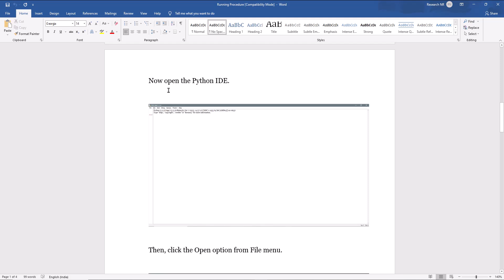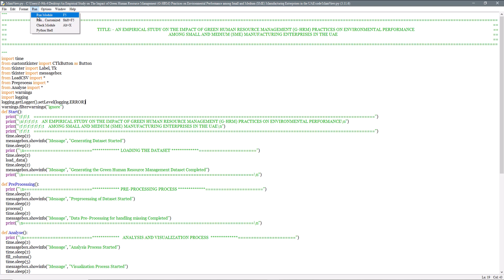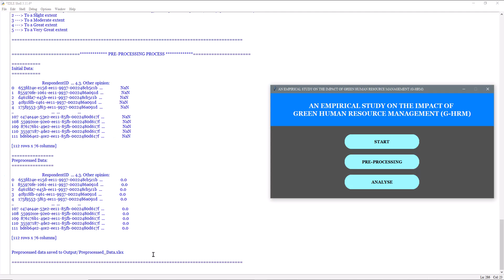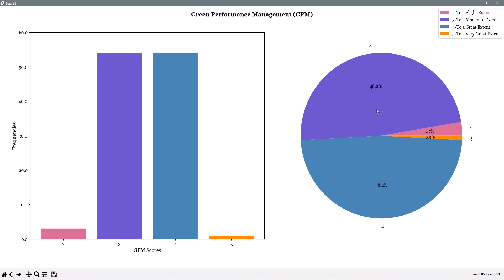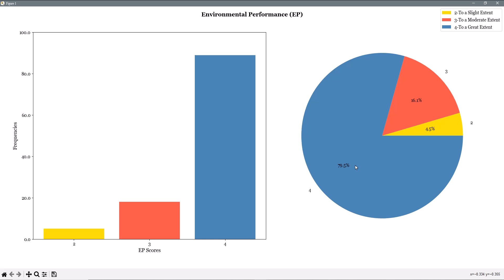Performance Analysis of Green Human Resource Management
Title: An Empirical Study on The Impact of Green Human Resource Management (G-HRM) Practices on Environmental Performance among Small and Medium (SME) Manufacturing Enterprises in the UAE

Step 1: Initially, we generate the survey data related to Green Human Resource Management.

Step 2: Next, we preprocess the data for handling the missing and redundant data.

Step 3: Next, We Analyse and visualize the data patterns from the data.

1. Development Tool: Python – 3.11.6

2. Operating System: Windows 10 (64-bit)

1) If the above plan does not satisfy your requirement, please provide the processing details, like the above step-by-step.

2) Please note that this implementation plan does not include any further steps after it is put into implementation.

3) If the above plan satisfies your requirement please confirm with us.

4) We develop simulation based projects only, not in real time.

5) If you have the survey data with you, please provide the data or any format of the data should be used. Else we will generate data based on referring to the online resources.

1.
2.
3.
4.
5.
6.
7.
8.
9.
10.
We offer a Complete research solution for PHD & MS scholars for their research work.
The aforementioned video elucidates our provision of research assistance to esteemed research scholars.